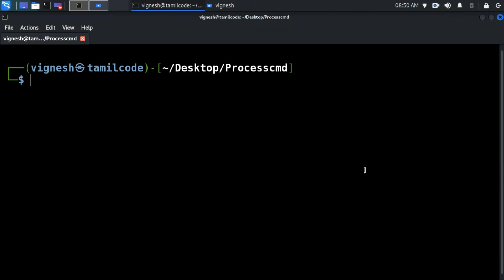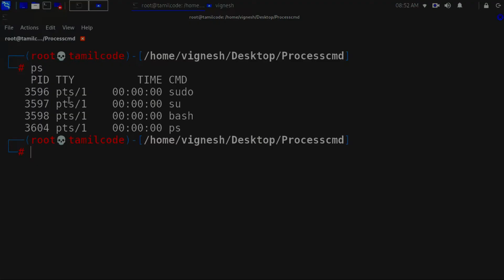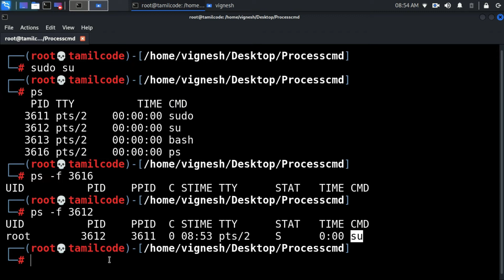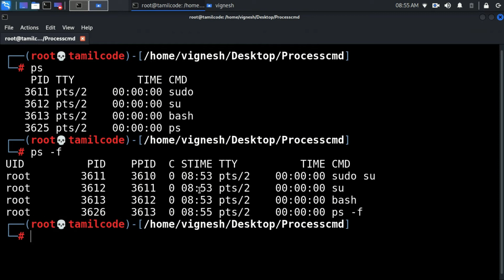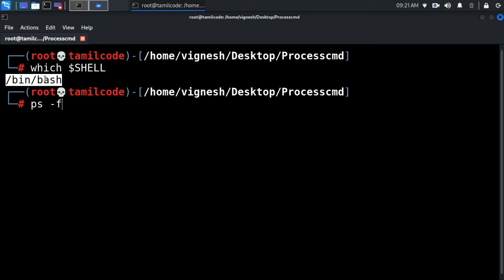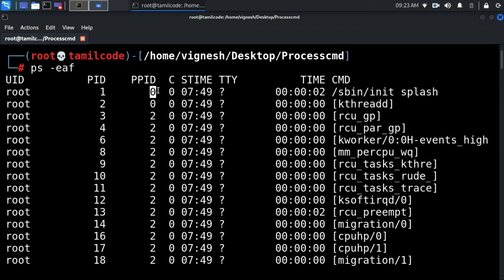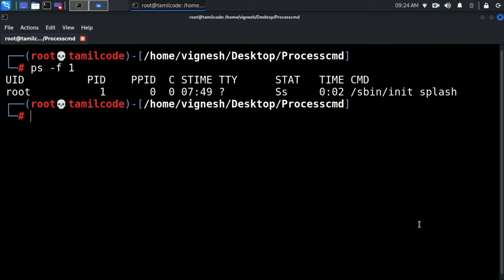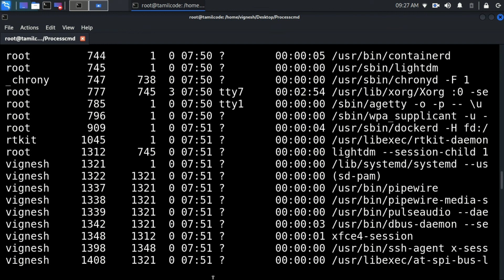Process Command in Linux | Part 1 | Linux for Hacking Beginners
So in this video, we are going to explain the Process command in Linux and some basics of commands in Linux

Linux is nothing but its operating system which is originated from the UNIX family it has more than 600 distributions and is a more secure os other than the other os

Process command - ps , ps -f , ps -eaf

𝐀𝐧𝐲 𝐯𝐢𝐝𝐞𝐨 𝐨𝐫 𝐢𝐦𝐚𝐠𝐞𝐬 𝐢𝐧 𝐭𝐡𝐢𝐬 𝐯𝐢𝐝𝐞𝐨 𝐡𝐚𝐬 𝐛𝐞𝐞𝐧 𝐮𝐬𝐞𝐝 𝐨𝐧𝐥𝐲 𝐭𝐨 𝐜𝐨𝐧𝐯𝐞𝐲 𝐦𝐞𝐬𝐬𝐚𝐠𝐞𝐬 𝐭𝐨 𝐭𝐡𝐞 𝐯𝐢𝐞𝐰𝐞𝐫𝐬. 𝐈 𝐝𝐨𝐧'𝐭 𝐢𝐧𝐭𝐞𝐧𝐝 𝐭𝐨 𝐢𝐧𝐟𝐫𝐢𝐧𝐠𝐞 𝐭𝐡𝐞 𝐜𝐨𝐩𝐲𝐫𝐢𝐠𝐡𝐭 𝐨𝐟 𝐚𝐧𝐲𝐨𝐧𝐞.